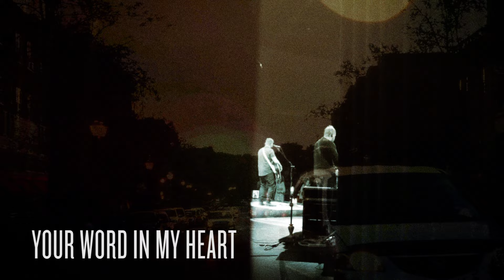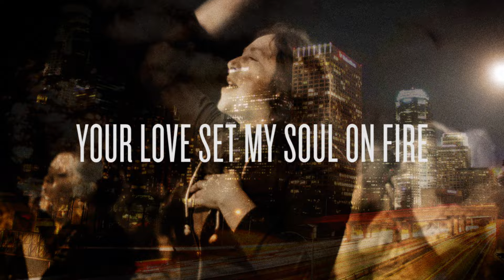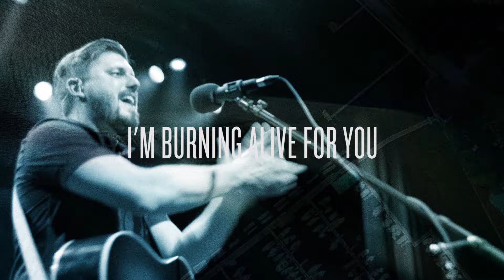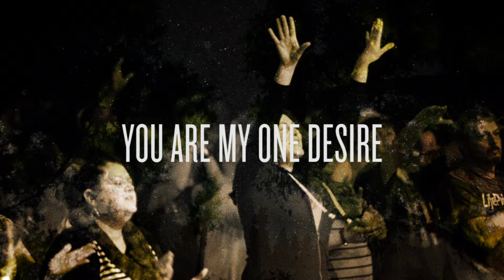Travis Ryan - Your Love Set My Soul On Fire (Lyric Video)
Your Love Set My Soul On Fire lyric video from Travis Ryan’s album, Until My Voice Is Gone